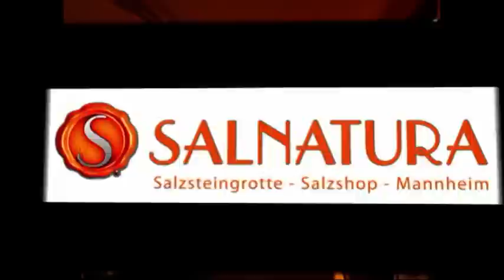Weihnachtsmarkt Schwetzingen Rückblick Teil 2 - MeikelTV.de